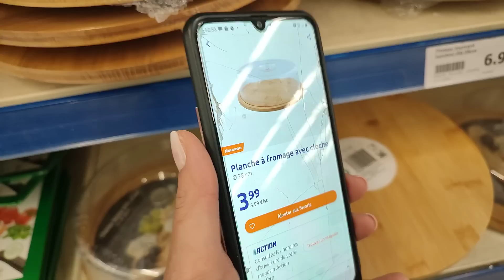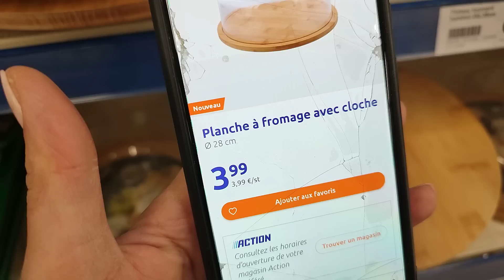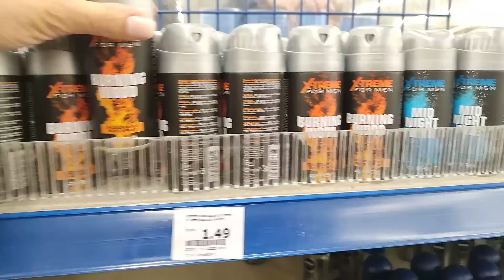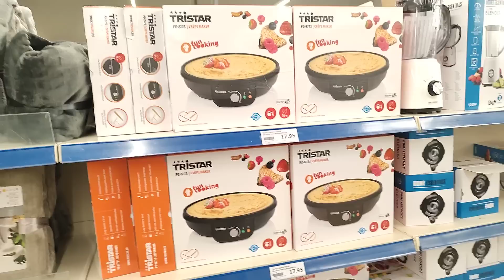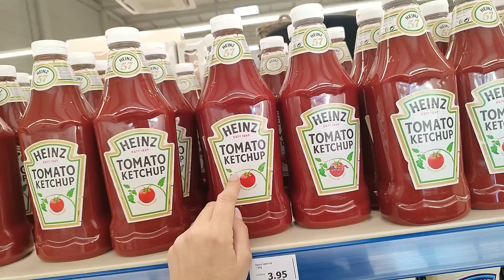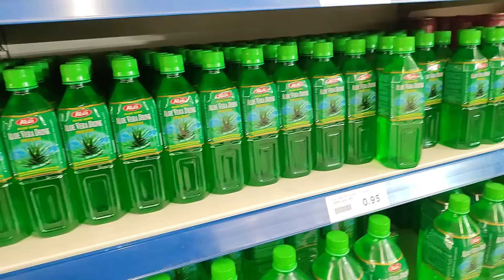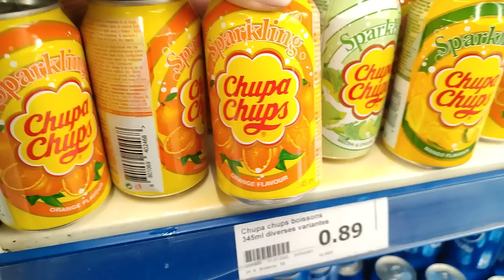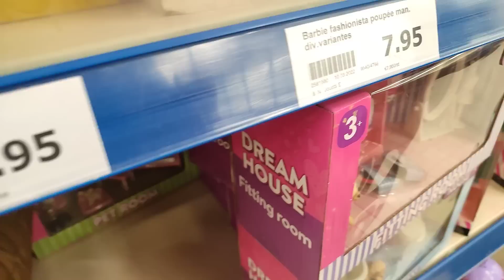ARRIVAGE ACTION NEW 👌21 janvier 2023